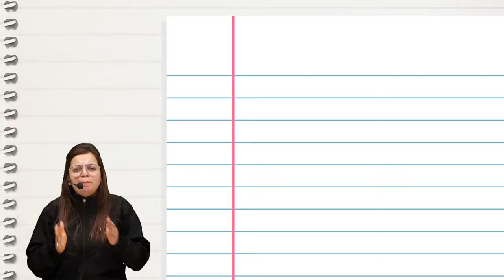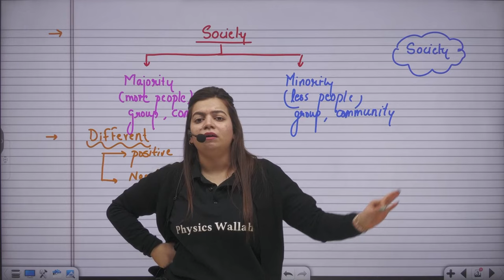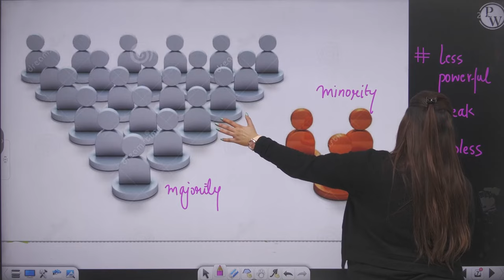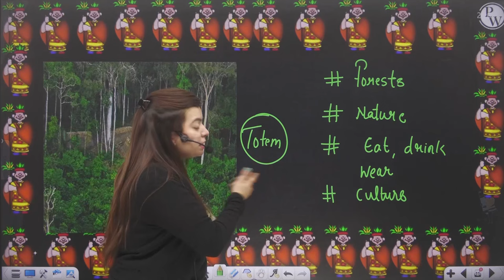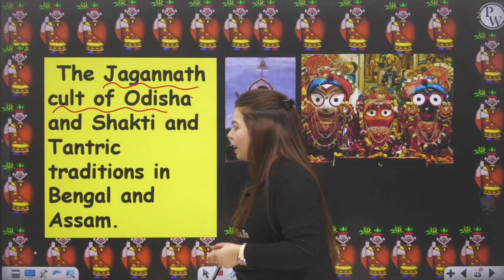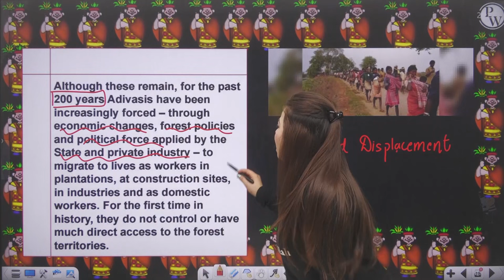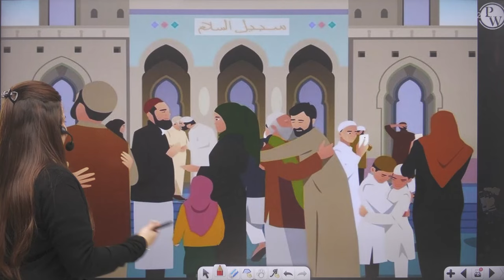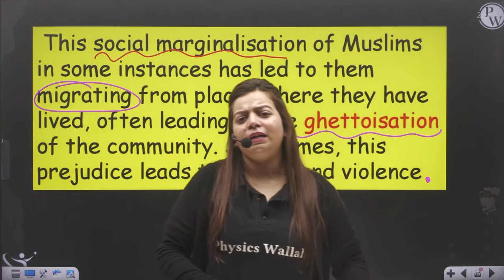Understanding Marginalisation in One Shot | Polity - Class 8th | Umang | Physics Wallah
In this lecture of Umang batch, Tanya ma'am is going to teach you the chapter-Understanding Marginalisation..

•Society
•Marginalisation
•Groups
•Adivasis
•Muslim community